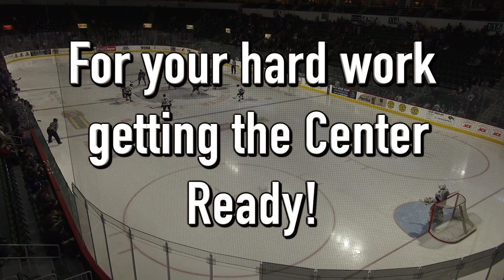KPQ Home Show to Wenatchee Wild hockey.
Conversion from KPQ Home Show to Wenatchee Wild Hockey game at the Town Toyota Center in Wenatchee, WA in just over 3 hours condensed to just over 2 minutes